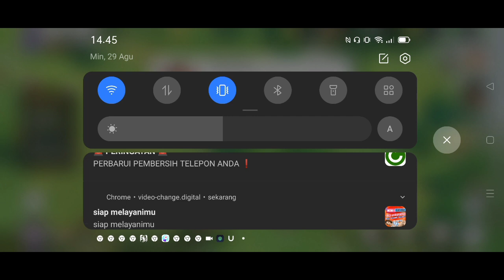Game Baru Ini Mirip 99% Sama Rise Of Kingdoms Dan Grafisnya Full HD guys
Link Support Chanel MCD Gamez
Yang Mau Sawer bisa lewat
via Gopay,OVO,Link Aja Dan Dana:

Terimakasih Buat Yang Sudah Sawer
Semoga Rezeki kalian di lancarkan Selalu Amin.

~Jual SDA KD 2222:
Bisa langsung PM Saya
Bayar Via Gopay/Banking
Murah meriah.

Welcome Chanel MCD Gamez
       Jangan Lupa Subrek

Intro audio:🎶
DJ Desa
Donwload Lagu DJ Desa

Outro audio:🎶
DJ uncover

_-_-_-_-Jangan Lupa Guys-_-_-_-_-
_-_-_-_-_-_-FOLLOW-_-_-_-_-_-_-

Terimakasih yang sudah support Chanel ini. Jangan kapok untuk  kembali ke Chanel ini ya guys.